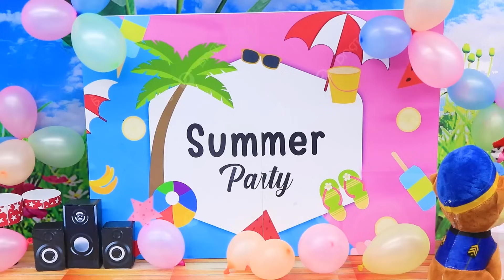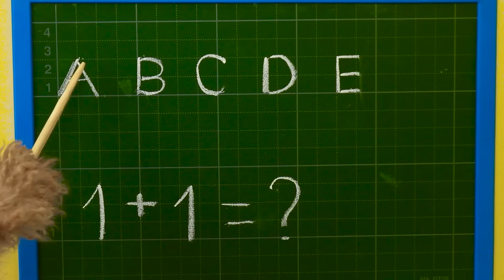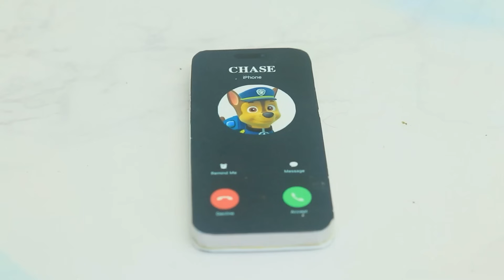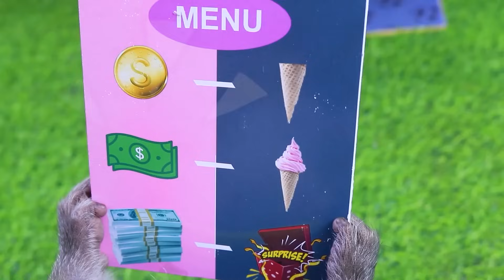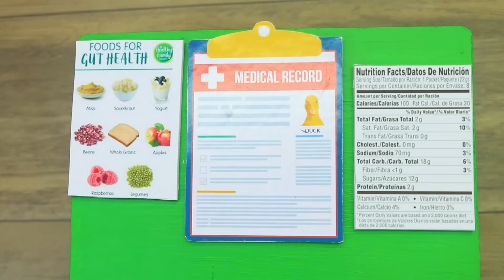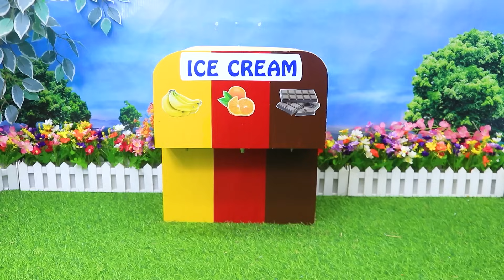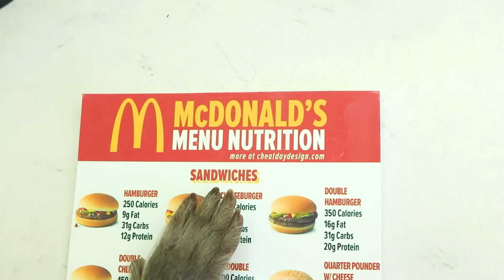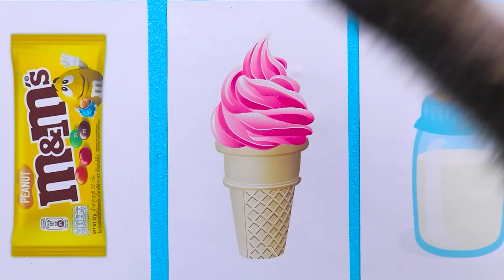Baby Monkey Chu Chu Bathing In Bathtub And Eating Watermelon With Puppies In The Garden